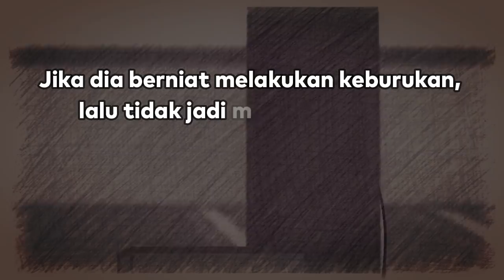Niat Melakukan Dosa, Tahan Jadi Ladang Pahala (Ngehack Surga)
Indahnya Islam, bahkan hanya menahan niat atau dorongan berbuat dosa saja bisa menjadi ladang pahala. Bisa dibilang ini salah satu cara ngehack surga untuk kita yang malas beribadah.